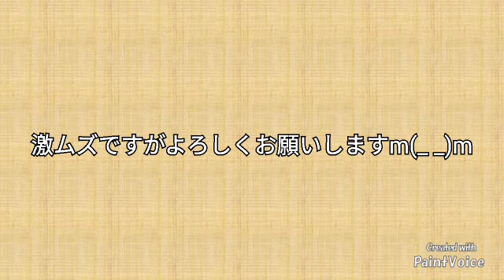【応援歌】教えて下さい３７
こんにちは。教えて下さいです。
聞き覚えは、あるような、ないような。
ヒダリデウテヤさんの動画からお借りしました。